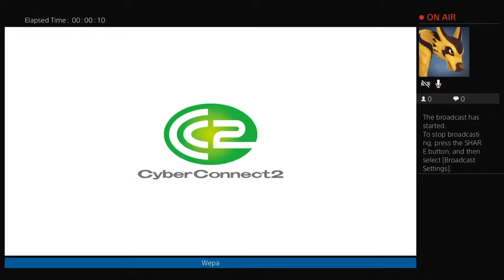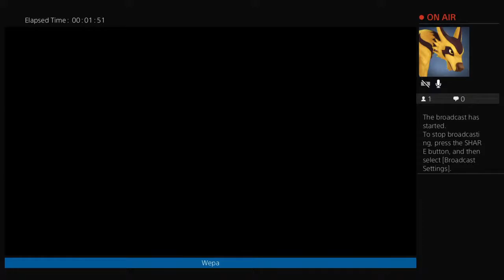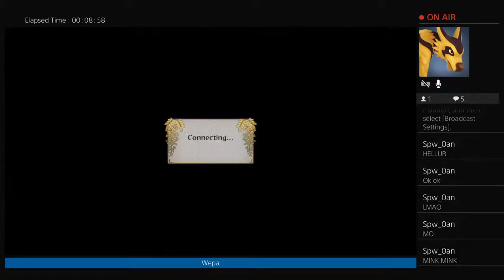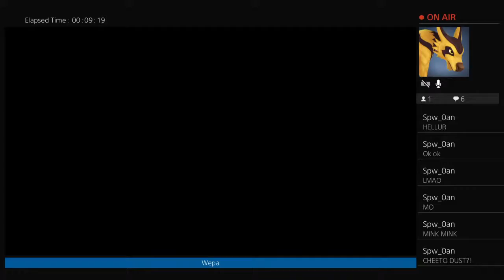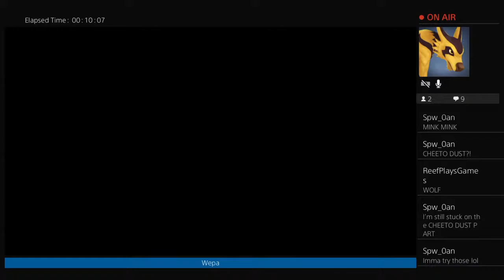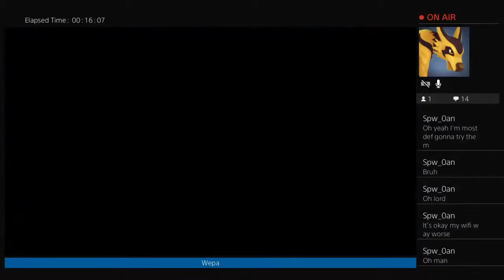MINK MINK TIME (demon slayer)